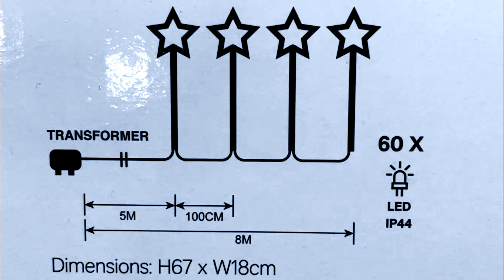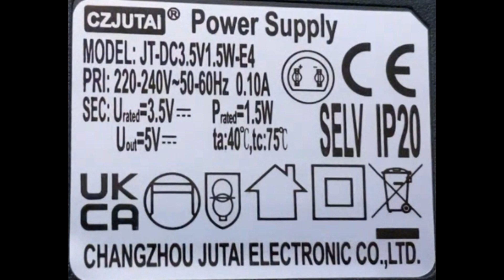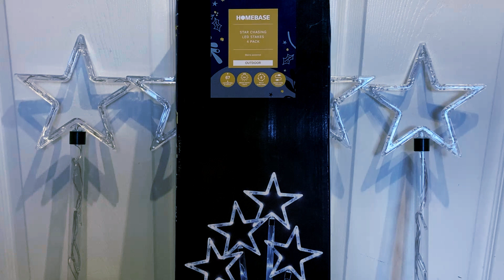Homebase's Star Chasing LED Stakes Review! 🌟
This is Halloween Haunting, the place to go for information about amazing props to purchase for Christmas!